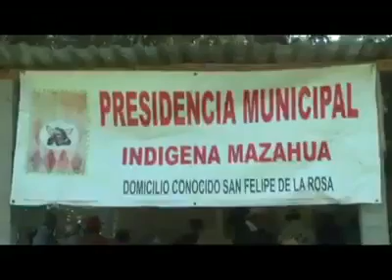Gobernados Siempre por Los mismos Comunidad Mazahua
Donde los programas sociales solo son para los que simpatizan con el partido que gobierna en estas comunidades.